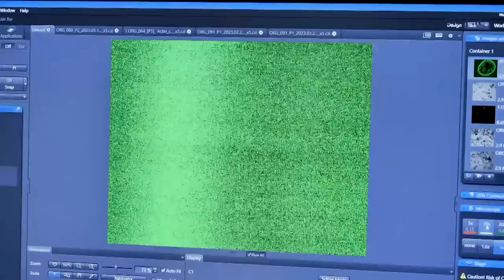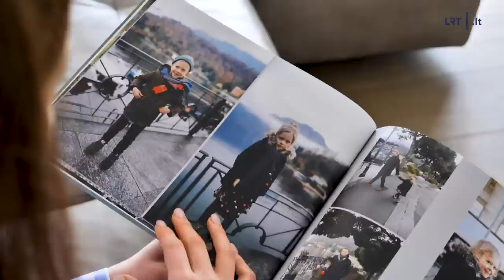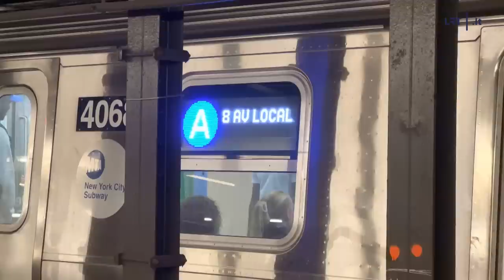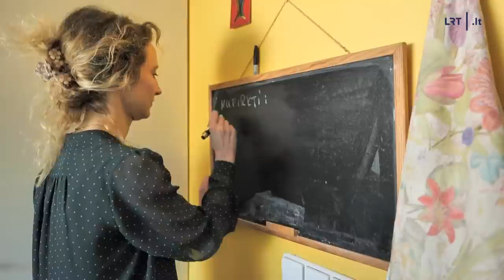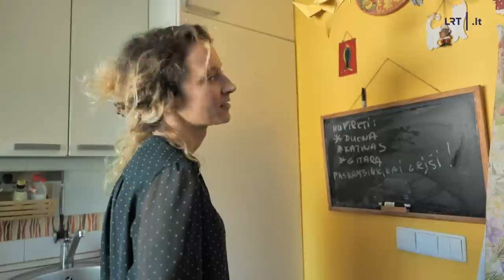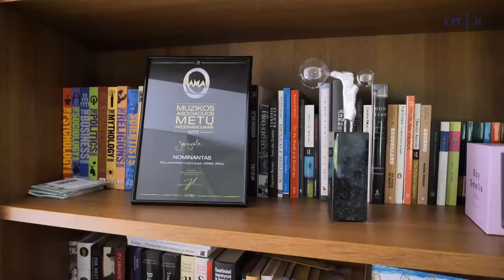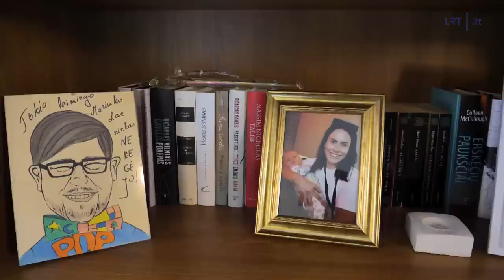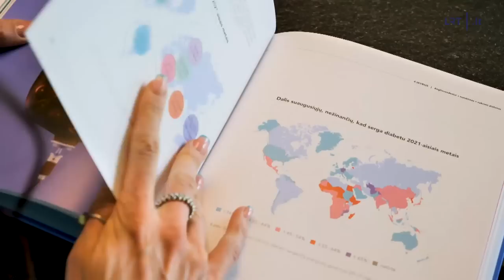Stilius. Mokslininkė Indrė Aleknavičienė, aktorė Gabija Siurbytė ir Živilė Povilaitytė-Buzaitė